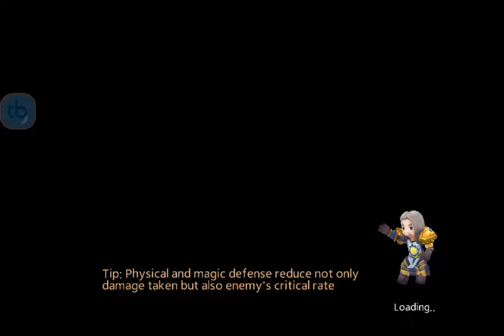Gameplay game MINI FANTASY android